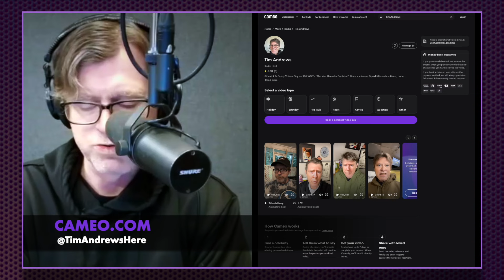FAKE GHOSTS IN THE MACHINE | A.I. George Carlin | Radio Labyrinth Podcast | S9-EP02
00:00:00  Intro
00:00:30 Welcome Back
00:02:13 Patreon
00:03:08 A.I. Merch Video
00:04:50 Katt Williams
00:07:57 A.I. Carlin?
00:17:22 Katt on The Globes
00:20:17 New, Trailers & Trends w/Steph
00:35:38 Sponsor Ads
00:37:32 Radio Comments
00:40:46 Steph’s Cuss Word Replacement
00:46:27 Views or Snooze?
00:49:57 Staff Picks
00:56:37 Plugs
00:58:00 Barkville Dog Rescue Update
00:59:42 Wrapping Up
01:00:23 Outro

Radio Labyrinth Podcast | Fake Ghosts In The Machine | S9-Ep02

Welcome back to the labyrinth, where the gang is reunited for an episode filled with laughter, controversy, and pop culture insights. In this installment, we dive into the latest George Carlin special that just hit YouTube, tackling the touchy subject with our diverse perspectives.

The viral Katt Williams Club Shay Shay interview story is on our radar, and we share our thoughts on the buzz it's generating. Meanwhile, Tim crafts another A.I. Wally video, bringing a unique twist to the world of artificial intelligence.

Steph takes the spotlight with a roundup of this week's hottest pop culture news, ensuring you're up to date with the latest trends and happenings. Plus, we engage with your comments and explore substitute curse words for Steph's New Year's resolution.

Your support is the secret ingredient that keeps the positive vibes flowing. So, grab your headphones, tune in, and always remember to KEEP IT CANON!

Audio Podcast & YouTube Video Edited by Dustin Lollar
Redd Boxx Puppet created by Mark Schrankel @WhoBuddiez.com

***AI Content was used in this video and is in no means meant to represent or be  a replacement for any existing content, with full permissions of the creators involved***

Thanks to our Radio Labyrinth Producers: Jeff Peterson, Bryan Smith, Chelsey Smith, Kevin Jackson, Jim Fortner, Brett Perkins, Terri Fuller, Chris Chandler, Tim Slaton, Mike Hall, Mike D, Matt Carter & Robey Neeley